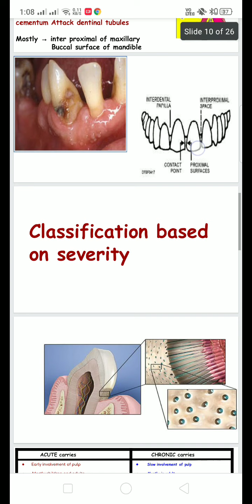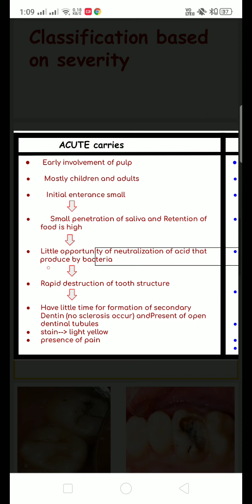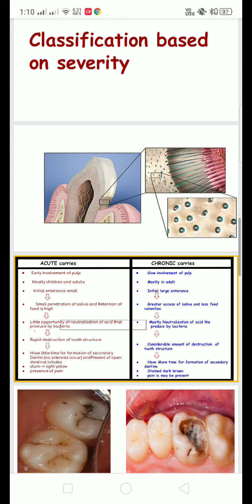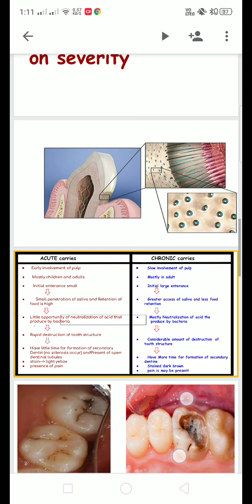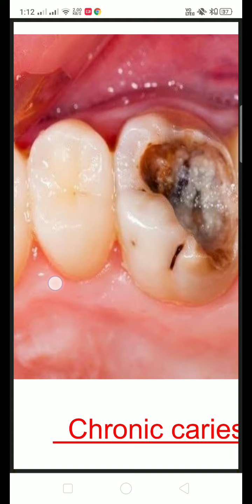classification of caries (based on severity)-2 oral pathology Tamil